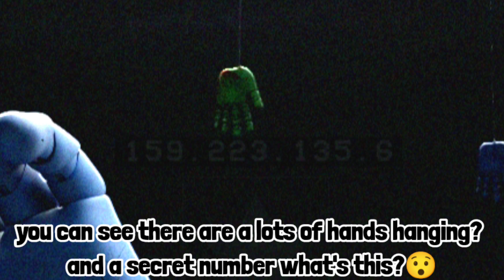Project: Playtime Game ANNOUNCED by MOB Games for this HALLOWEEN!🥳🔥 | Poppy Playtime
Video Inside'z:~

1.) project playtime new game by Mob games

2.) project playtime by The developers of Poopy Playtime Coming

3.)poppy playtime game

4.)project: playtime announced

5.)mob games new game

6.)poppy playtime multiplayer

7.)poppy playtime Chapter 3

★My SocialA/C's★

❤️Thanks-For-Watching💙

:::"Also Follow cloudygaming"